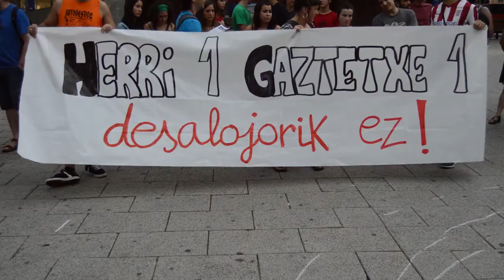Barakaldoko gaztetxearen itxieraren aurkako kontzentrazioa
Barakaldoko gaztetxearen itxiera salatzeko kontzentrazioa burutu dute Barakaldoko Bide Onera Plazan